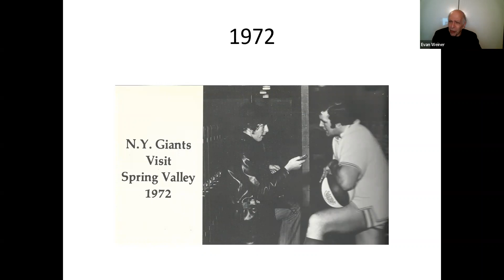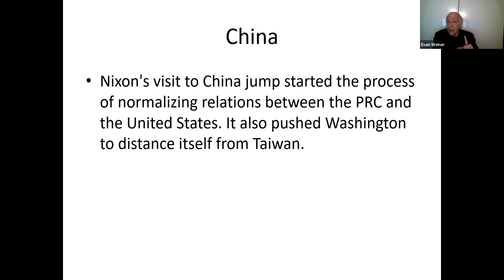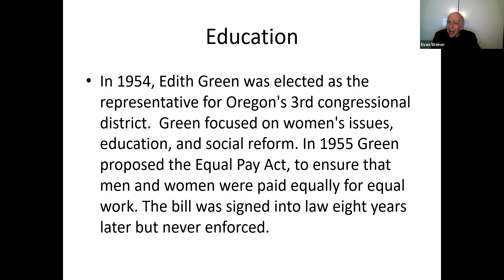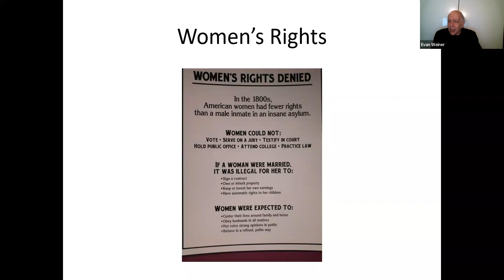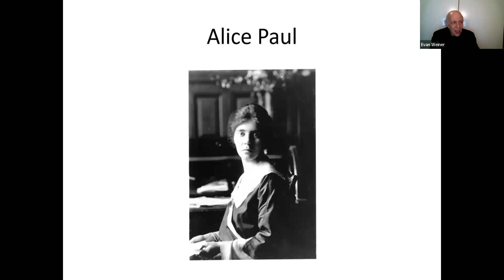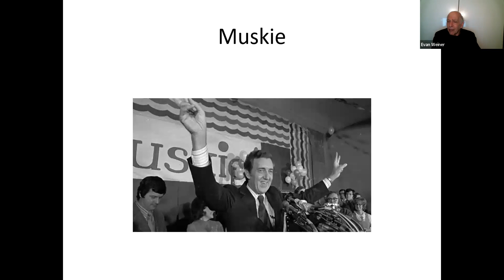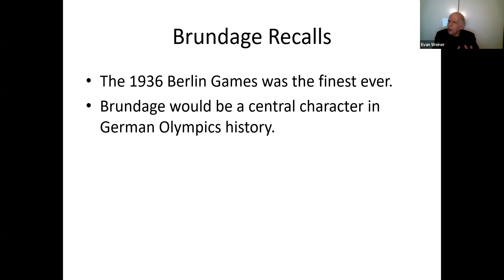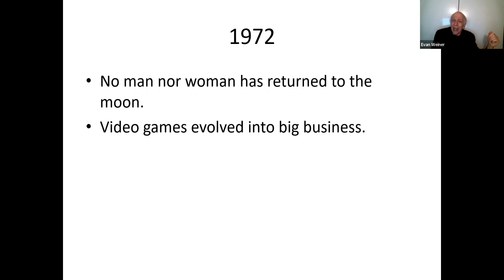Historian Evan Weiner on the year 1972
Historian Evan Weiner discusses the pivotal year 1972 at the Westfield Memorial Library.